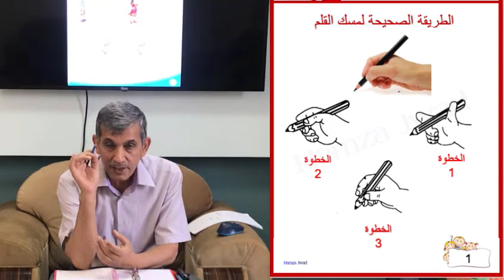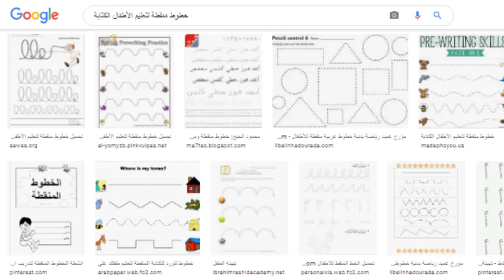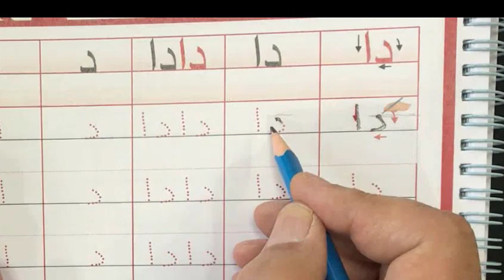١ ) سلسلة كيف نكتب دروسنا / دادا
للمراجعة الصحيحة اثناء العطل في البيت .
دروس تعليمية من مدرسة ابن رشد الاهلية / عراق / ديوانية / حي الجزائر .